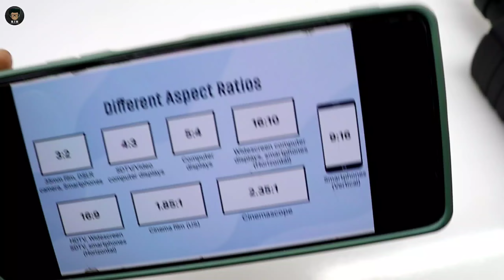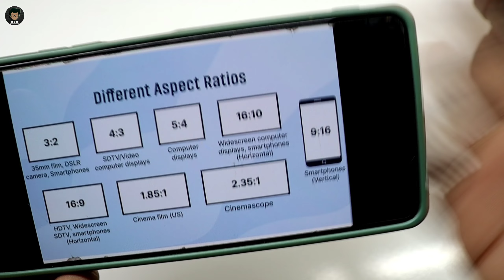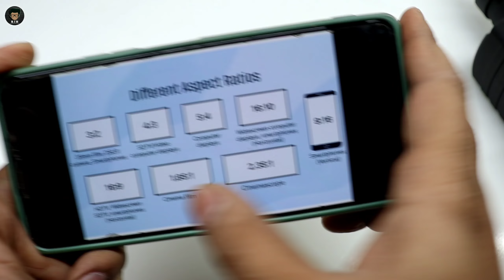Aspect Ratio Explained | Aspect Ratio Kya Hota Hai | What Is Aspect Ratio In Camera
Aaj Main Aapko Batane Wala Hun Ki Aspect Ratio Kya Hota Hai Aur Agar Aap Koi Video Banaa Rahe Ho Koi Photo Banaa Rahe Ho Photo Click Kar Rahe Ho Video Edit Kar Rahe Ho To Usmein Aapko Expect Ratio Ko Dhyan Mein Rakhte Hue Editing Karni Hogi To Yah Kya Hota Hai Aaiae Batata Hun

जरुरी सूचना - मेने इस वीडियो में जो भी नाम नंबर ईमेल आई डी या कोई अन्य जानकारी दिखाई है वो किसी भी दुसरे वयक्ति से जुडी हुई नहीं है यह वीडियो सिर्फ मेने लोगो को कुछ सिखाने के लिए बनाई है इस वीडियो को बनाने का मेरा कोई गलत उद्देशय नहीं है